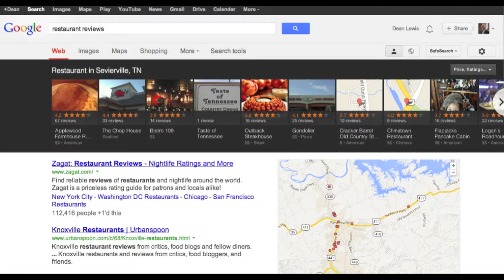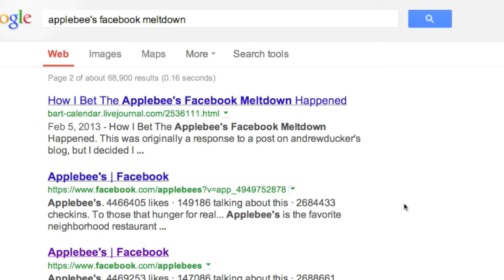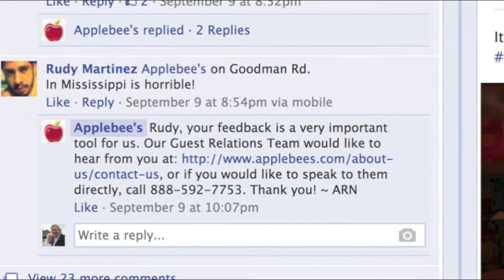Negative Social Media Reviews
What will you do when people write awful things about your business online?

This is the nightmare scenario when it comes to Social Media. This is also the biggest excuse managers' use when explaining why they don't want a social campaign. We will take a hard look at what happens and why you can't stop people from posting reviews about you online.

Negative reviews are not what you think; in fact, a couple will actually increase your conversion rate! Yes, that's counter-intuitive but we will explain it in this video. So give us six minutes and we will change your mind about social media reviews.

DeanLewis.net
1319 Willow Creek Lane